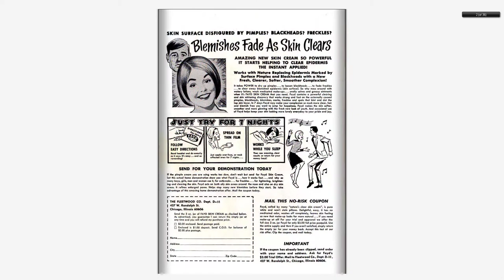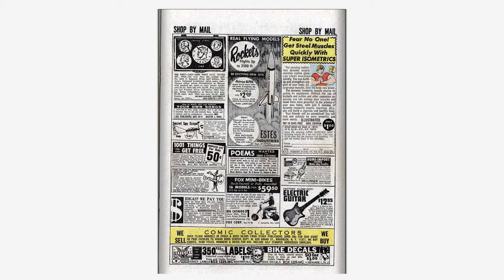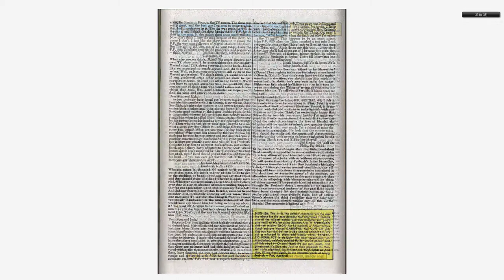196803 Fantastic Four v1 072